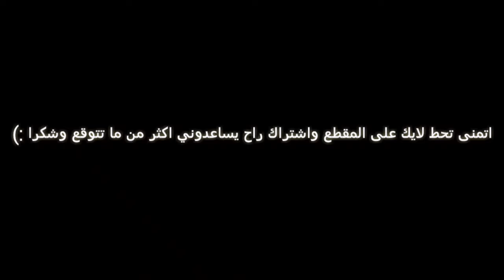قلتش قراند 5 كيف تهكر سيارة rc bandito وتهكر اي سياره مره سهل *تقفل*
شكرا للمشاهده

قلتش فلوس لحالك بدون مساعده